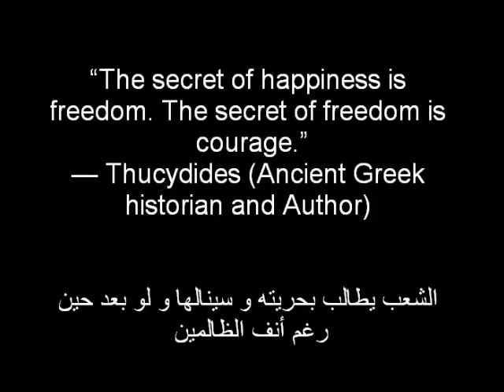Syrian revolution Halifax Canada Demonstration May 8 2011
Halifax demonstration In support for Syrian Revolution